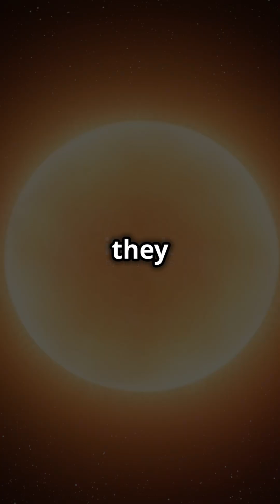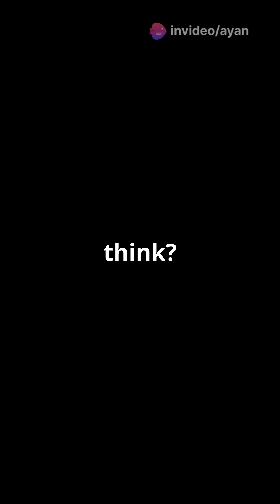top 10 earth exoplanets😍